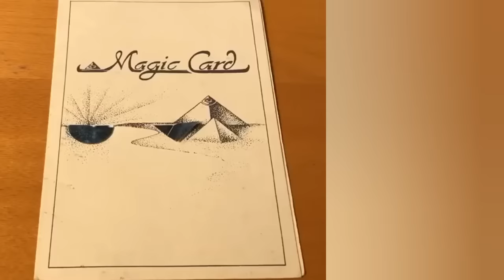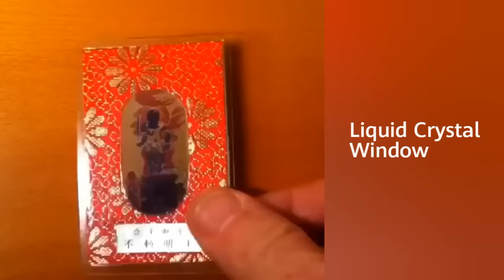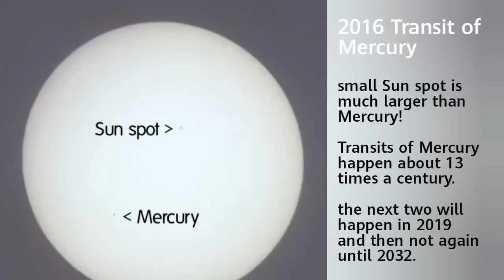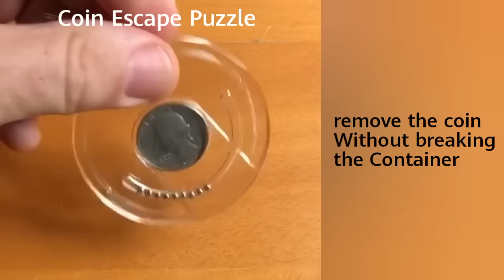AMAZING Physics Toys That Will Surprise you!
PhysicsFun is bringing you AMAZING Physics Toys That Will Surprise you!
Sit back and relax. Enjoy 10 minutes of oddly satisfying scientific curiosities featuring various engines with candles, ferrofluid toys, kinetic art that uses physics, optical illusions, various forms of dices, math toys/shapes and more mindblowing stuff!

This video contains:

👉 Candlelit Infinity Mirror: parallel partially mirrored panes of glass create the illusion of multiple candle flames through the physics of reflection and refraction.

👉 Magnetic Stirrer Vortex: whirlpool powered by a magnetic stirrer (like those in a chemistry lab).
vortices are just so cool.

👉 Mirror Anamorphosis

👉 Spring/Latch Polymagnets: this pair of coded magnets attract but don’t touch in a state of stable equilibrium at a distance of 1/2 cm- but if one magnet is turned a half twist they latch together. Magnetic viewing film reveals the specific and complex arrangement of N and S poles that allow for this set to act like a spring or a latch.

👉 Liquid Crystal Window: thermotropic liquid crystals go from opaque to transparent during a phase change from a crystal to liquid state. Here a portrait of a Blue Buddha is revealed by the warmth of the hands.

👉 Pendumonium: Stick man chaotic pendulum with 4 degrees of freedom. Desk toy from the 80's demonstrates chaotic motion of nonlinear systems. Note how the kinetic energy transfers from one limb to another.

👉 Story Scope: mirror anamorphic art- the distorted images on the cylinder are reconstituted within the reflection off the parabolic mirror.

👉 Handheld Van de Graaf Generator: this $20 electrostatic generator can reach 60,000 volts of static charge. Sold as the "Fun Fly Stick" this device uses two AA batteries to run a small motor that drives a charge collecting belt which is visible through the transparent plastic of the device.

👉 50|50 Cube: custom 1 Newton SI unit version.  This precision machined block is comprised of equal 101.97g masses (each block weighing exactly 1N on Earth) of the metals tungsten (W) and magnesium (Mg)- however the volume of magnesium is 11 times that of the very dense tungsten! One must hold and manipulate this simple sculpture for greatest impact. W: 19.25g/cm3 Mg: 1.74g/cm3

👉 Static Spheres: triboelectric effect toy. The red acetate spheres are given an acquired net negative charge, and their mutual repulsion allows them to jump a centimeter or more as charge is manipulated on the PET plastic container. Bringing an object near the container momentarily moves electrons (charge) around creating repulsive forces (sphere v. sphere) and attractive forces (spheres and container) resulting in the observed motions. The red spheres interact with each other without coming into physical contact (as shown in 240 fps slow motion) as like charges repel.

👉 Hyperbola Clock: a straight rod glides through a curved hole in this unconventional clock based on the hyperboloid, the 3D ruled surface traced by rotating diagonal line.

👉 2016 Transit of Mercury: remembering the last time something got in front of the sun! The tiny silhouette of the innermost planet Mercury seen against the disc of the Sun. The magnified image is projected using a 4 inch reflecting telescope outfitted with a repurposed lens from an old 35mm slide projector. Note the presence of a small Sun spot which is much larger than Mercury! Transits of Mercury happen about 13 times a century- the next two will happen in 2019 and then not again until 2032. This telescope was constructed by my father in 1957 and has seen a few transits. A favorite "physics toy"

👉 Balance Toys :
(system in stable equilibrium. No magnets used!)

Vintage Balance Desk Toys

Balance Dragonfly

Balance Bird

Flying Seagulls by Otagiri

Balancing Butterflies

Balance Squid

Balance Jet

Mini Balance Pterosaur

Balancing Man

Balancing Surf's Up!